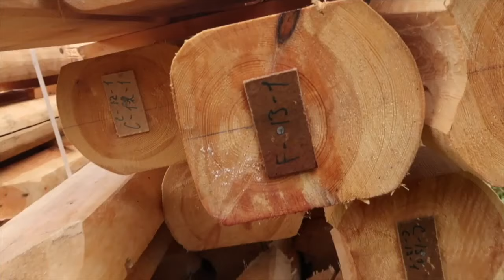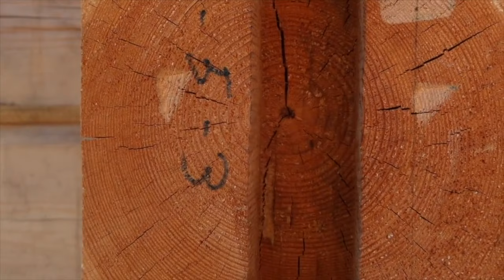AUTOCONSTRUCTION | CONSTRUIRE SA MAISON EN BOIS MASSIF 1-15 - LOGHOUSE ERECTION 1 - 15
Construire un chalet fait main en bois massif en France est un vrai parcours du combattant. Il semble que tout soit fait pour nous détourner de ce mode de construction simple, performant et naturel, pourtant si prisé chez nos voisins slaves, et ce en faveur de ces constructions en ossature bois ou pseudo bois massif qui présentent pourtant de multiples inconvénients. L'industrie de la construction n'a bien sur aucun intérêt a développer une construction simple qui utilise presque un seul materiau polyvalent, mais nous si !  Building a hand made solid wood log house in France is a real obstacle course. It seems that all is done to distract us from this simple, natural and performant construction mode yet so prized in our slavic neighbours, this in favor to those framed house construction or pseudo solid wood houses which have many disadvantages. The construction industry has of course no interest to develop such easy construction which uses only one polyvalent material, but we do !